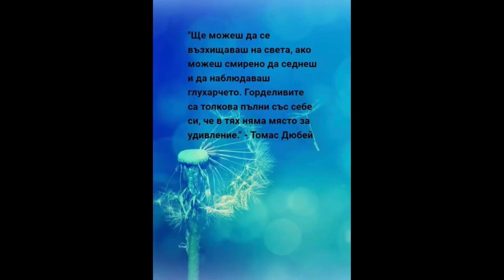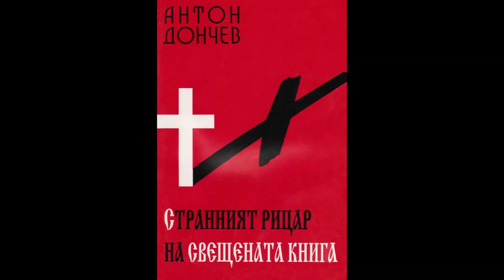Антон Дончев - Странният рицар на свещената книга 1 част Аудио Книга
Жанр
Исторически роман

Една книга, която ще ви пренесе в Южна Франция в търсенето на Свещената книга на българските богомили. Романът разказва за пренасянето на Свещената книга на българските богомили до албигойците в Южна Франция. В тази епоха средновековието се осветява от кладите, на които изгарят "еретиците". Човешкият дух достига до най-големите дълбини на нетърпимостта и жестокостта, но се издига и до висините на бунта и саможертвата.

"Аз разглеждам романа "Странният рицар на Свещената книга" като роман за търсенето на истината. Два свята са застанали един срещу друг, взаимно отричайки се и отричайки истините, върху които са се изградили и съществуват. Те не могат да се откажат от себе си, защото са убедени в правотата и в абсолютния смисъл на идеите, които изповядват и защитават. Средновековният човек, за разлика от модерния, е човек на идеите, на принципите и истините...

Романът, публикуван през 1998, разказва за пренасянето на свещената книга на българските богомили до албигойците в Южна Франция и стига чак до голямото унищожаване на еретиците при Монсегюр през 1244 г.

Това е времето на Албигойския кръстоносен поход, вдигнат от римския папа, с който инквизицията затвърждава своята власт в тази част на Европа. Преди няколко десетилетия италианският държавен канал РАИ поръчва на Антон Дончев да напише сценарий за филм, посветен на богомилите, албигойците и клането в Монсегюр, пише Телеграф. Но тогава има бюджетни съкращения в италианската телевизия и филмът не е реализиран. Дончев обаче прави от сценария си роман. Впоследствие от него се заинтригуват различни световни имена, като се говори за Мел Гибсън и за Жан-Жак Ано (Името на розата и Седем години в Тибет).